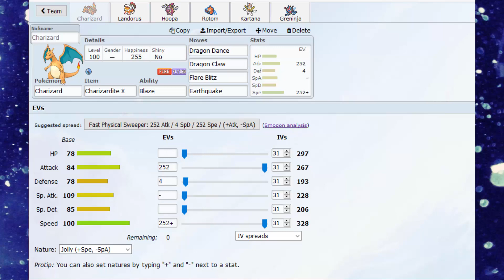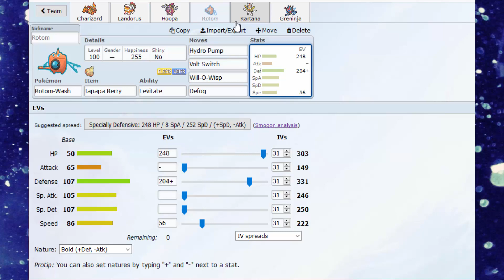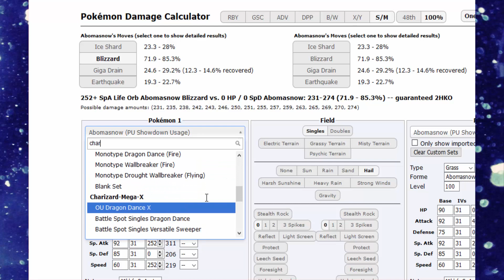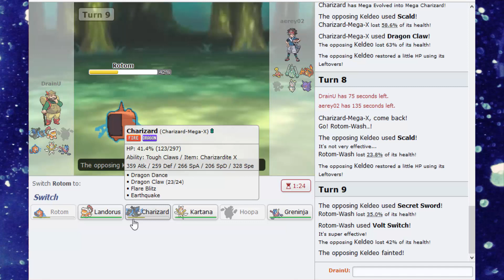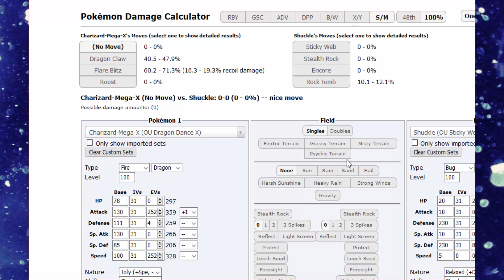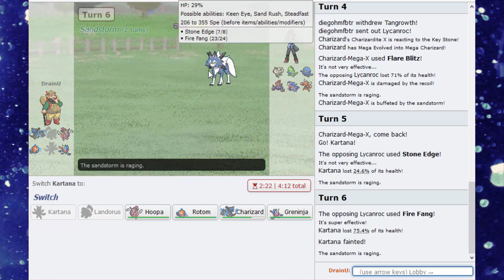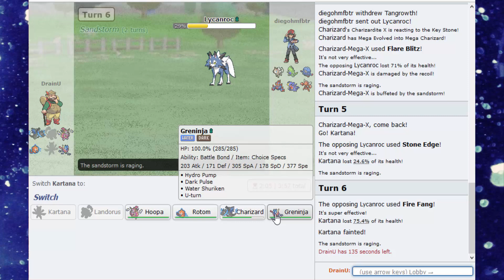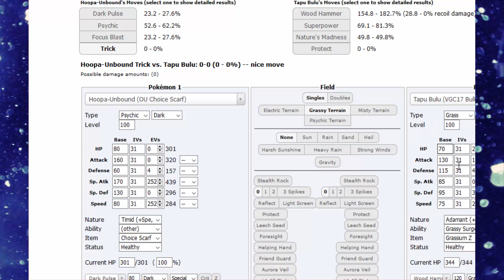Glurak mit X - Pokemon Showdown OU [GERMAN]